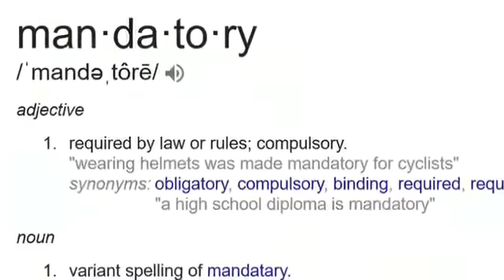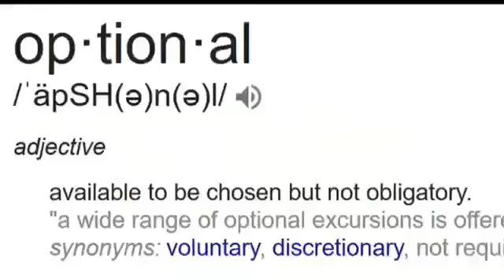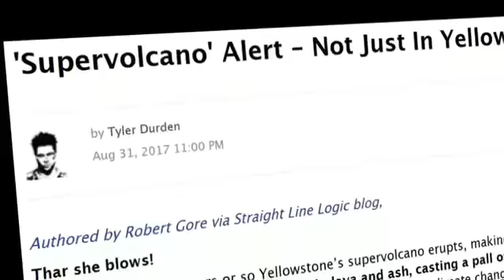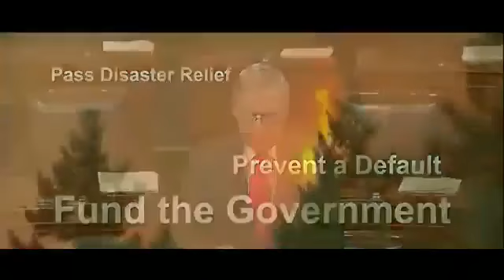ONCE AGAIN CNN INVOLVED IN FAKE NEWS FABRICATION ON HURRICANE IRMA 'WATCH WHAT HAPPENED'